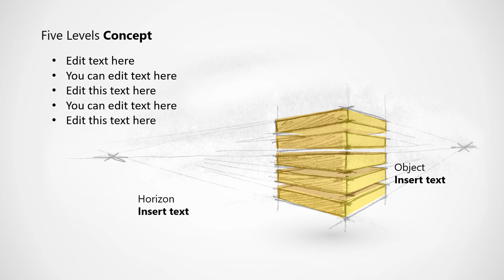5 Levels Concept 3D Animated Hand Sketch PowerPoint 3D Object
Create professional diagram with PowerPoint 3D Objects crafted for impactful anmations.